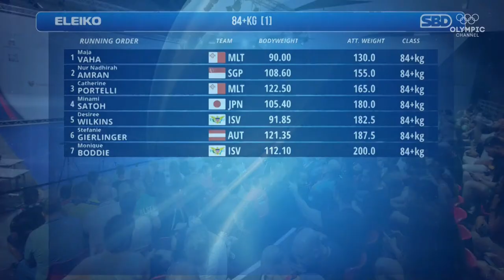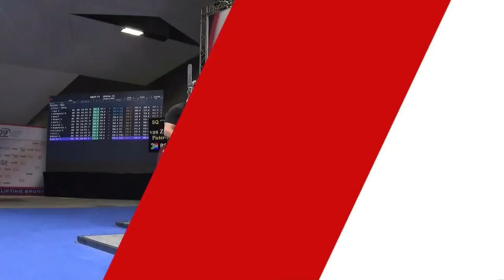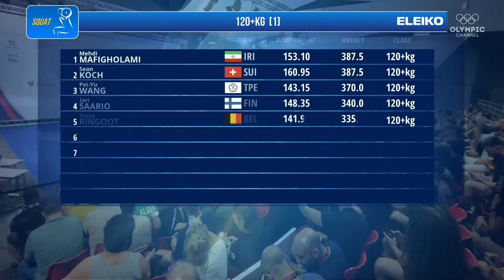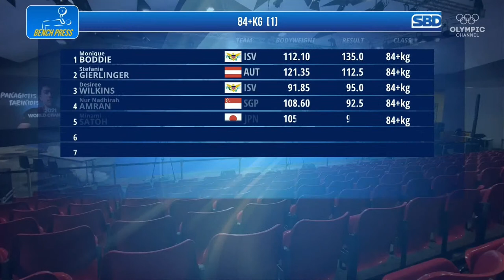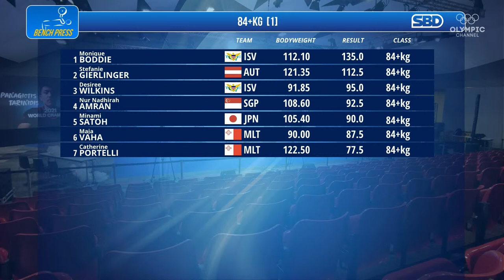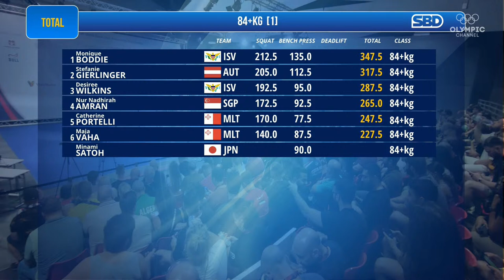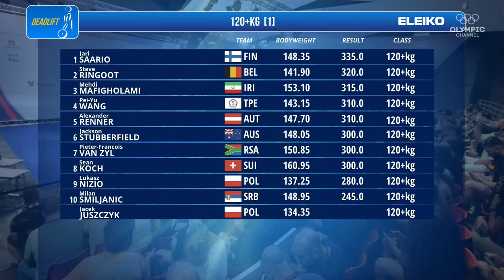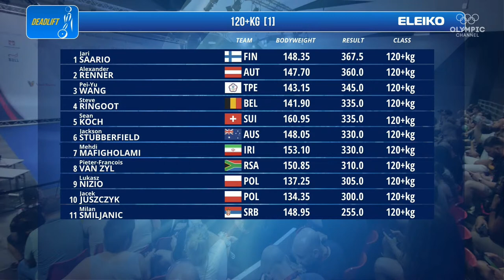🔴 LIVE Powerlifting World Classic Open Championships | Men's 120+kg & Women's 84+kg Group B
Get ready for the powerlifting event of the year! The International Powerlifting Federation celebrates, for the first time ever in Malta, the 2023 IPF World Classic Open Powerlifting Championships!

June 18
Women's 84+kg & Men's120+ Group B
Women's 84+kg
Men's 120+kg Group A